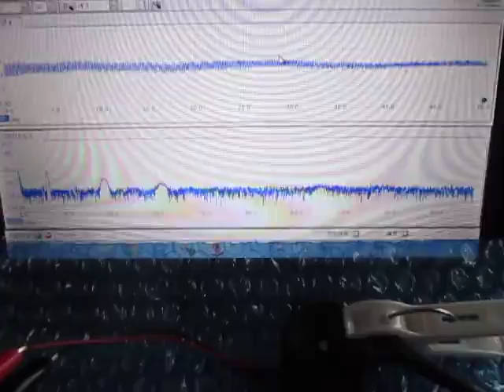超音波実験 Ultrasonic experiment ‹超音波システム研究所 ultrasonic-labo›